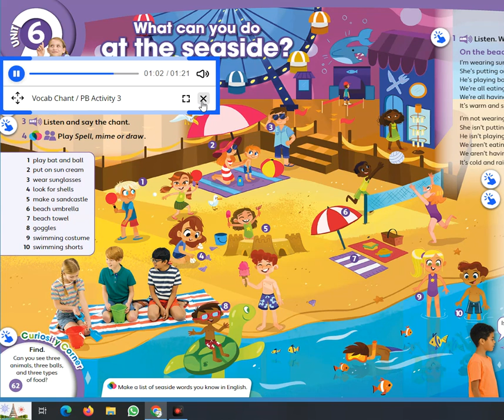Unit 6 - PB pg. 62 - Activity 3 - Chant.